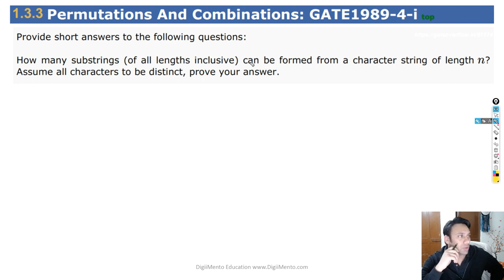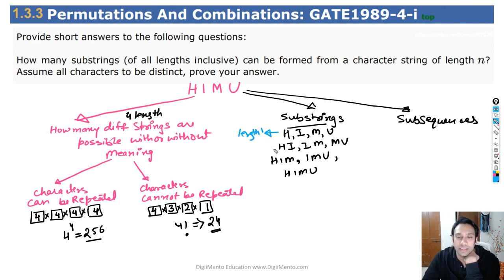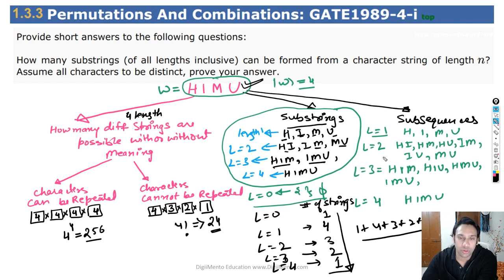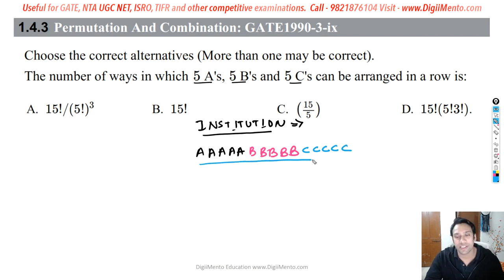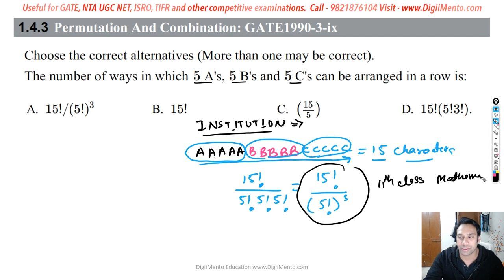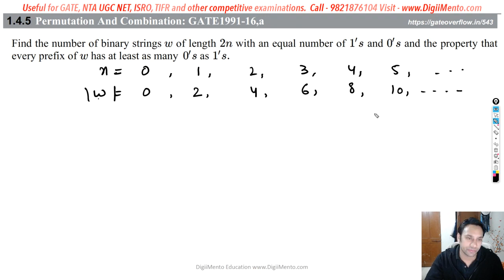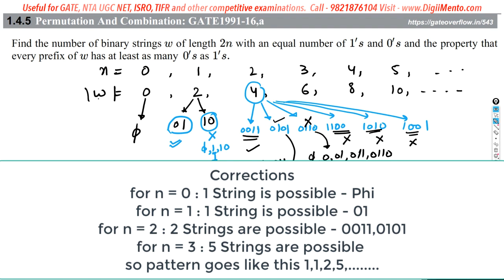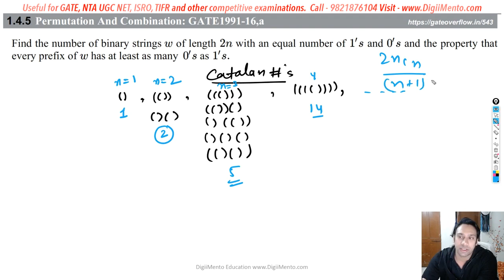PYQ Permutations and Combinations GATE 1989,1990 & 1991 - Part 1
In this video series, we are discussing GATE computer science previous year questions on discrete mathematics. We hope that this series will be helpful to you.